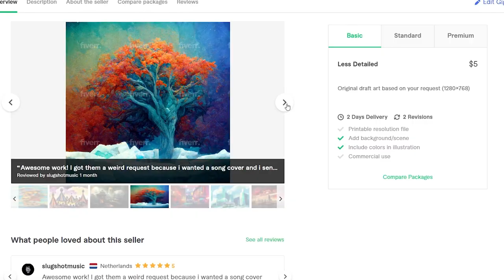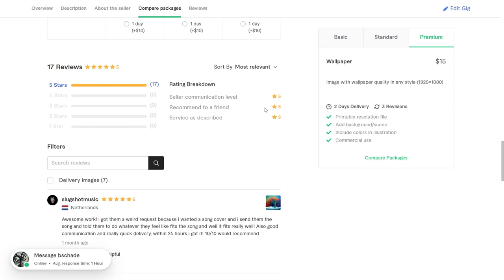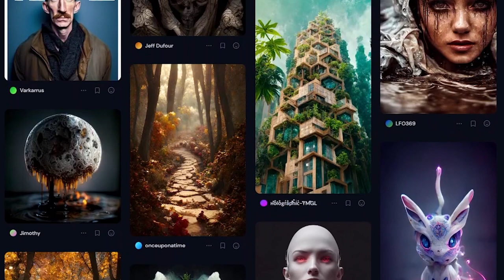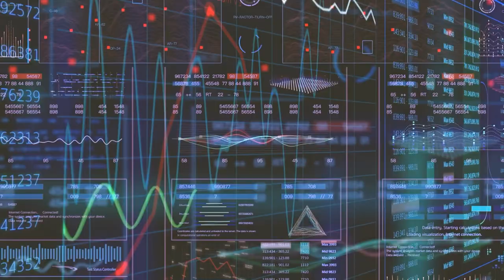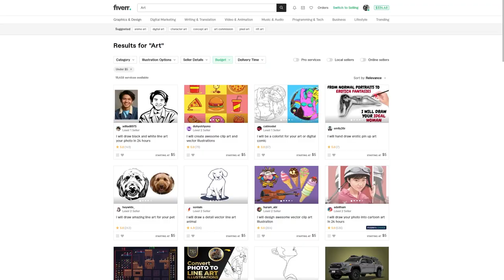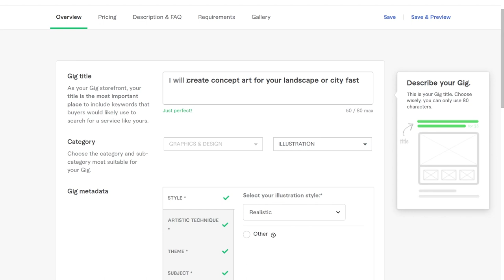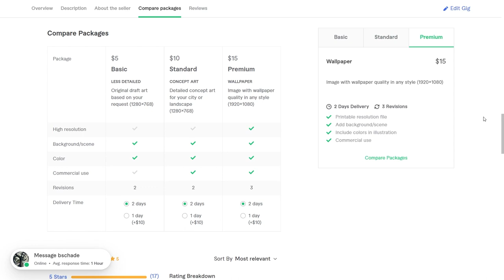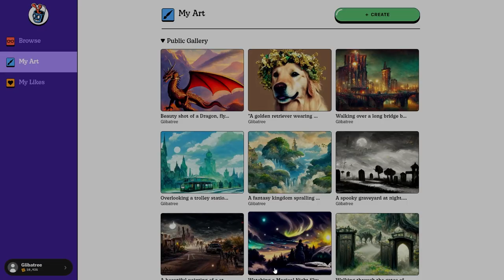I made $_____ selling AI Generated Art on Fiverr (100 Day Challenge)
By the way, my Fiverr Gig is no longer out, if you want to purchase art on Fiverr you can go seek out a real artist, or any other AI Sellers that this video may inspire. If you are starting a gig, and want us to see it, go ahead and share in the self promotion channel in our discord, I'm interested to see what you guys do.

Glibatree Discord (Glibacord) - Join the Community!